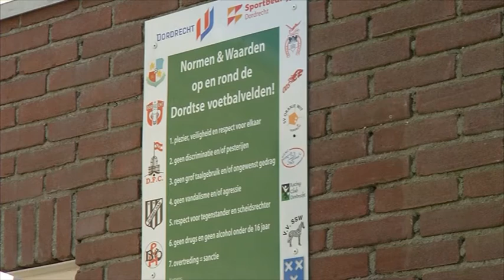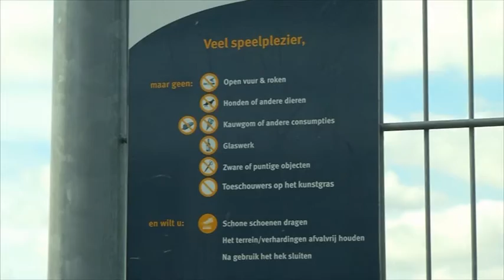Uit de hand gelopen thuiswedstrijd voor SSW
Afgelopen zondag is de thuiswedstrijd SSW tegen TSO uit de hand gelopen. Na wat geduw en getrek bij spelers onderling, besloten er een aantal supporters zich ermee te bemoeien. Dit leidde tot een vechtpartij. SSW probeert nu uit te zoeken wie hier verantwoordelijk voor zijn.